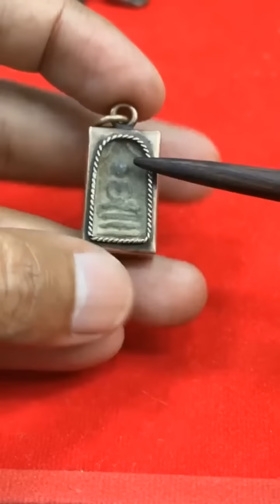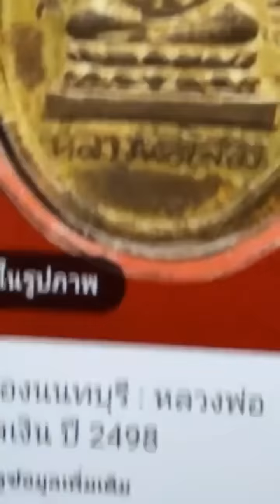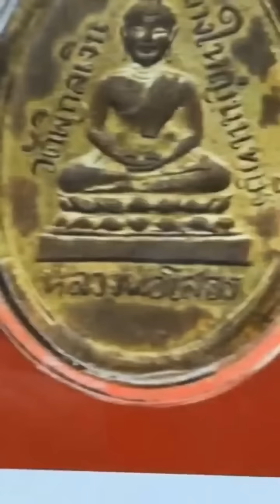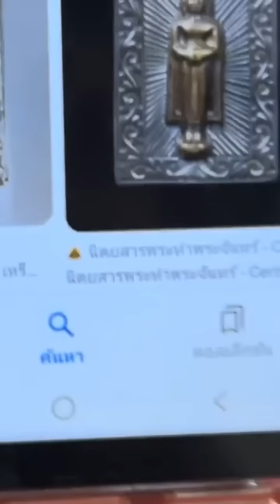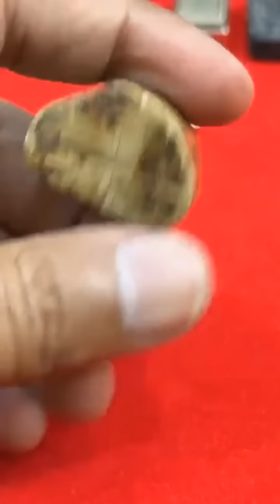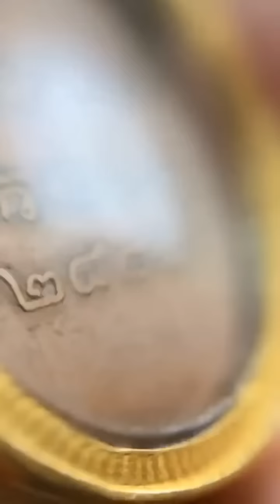นี่คือปิดตาในตำนาน